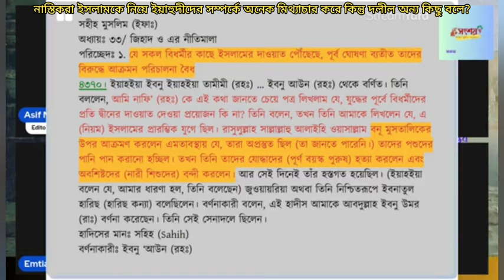নাস্তিকরা ইসলামকে নিয়ে ইয়াহুদীদের সম্পর্কে অনেক মিথ্যাচার করে কিন্তু দলীল প্রমাণ তো অন্য কথা বলে?